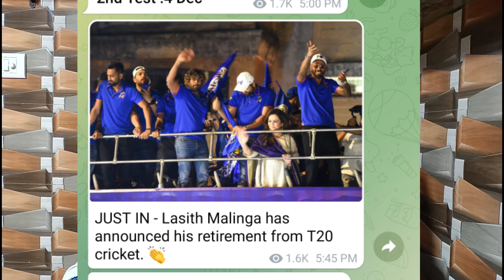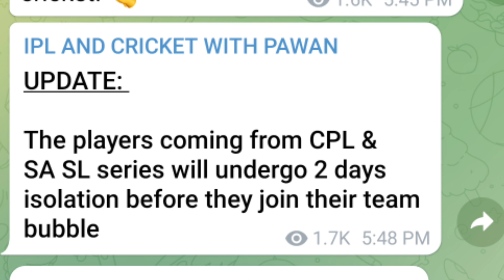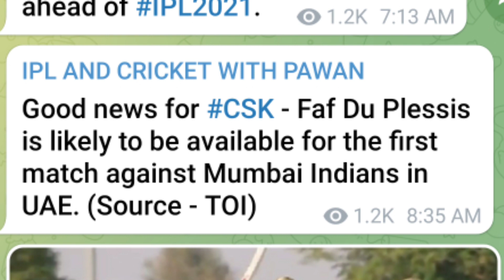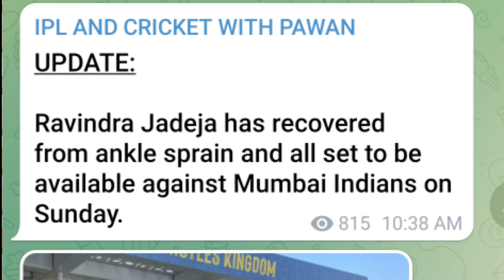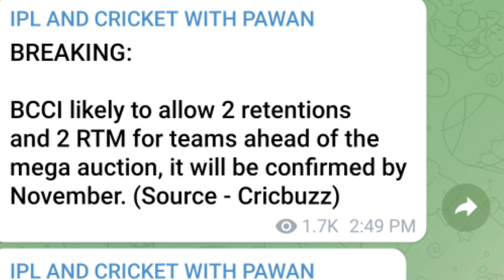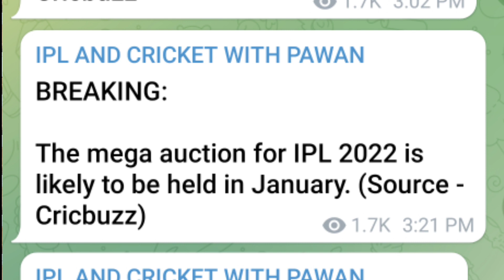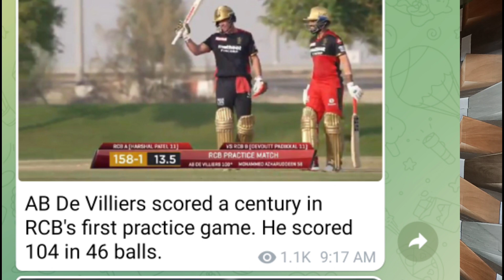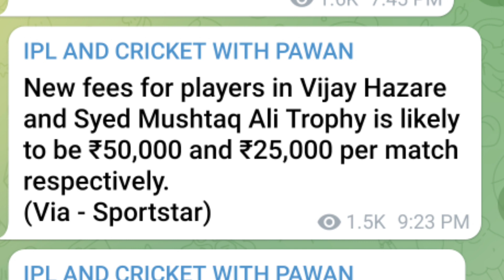IPL 2021: Mega Auction Date😱, Lucknow New IPL Team🔥, 2 Retention 2 RTM Card EP 257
News Covered: IPL 2021: Mega Auction Date😱, Lucknow New IPL Team🔥, 2 Retention 2 RTM Card EP 257